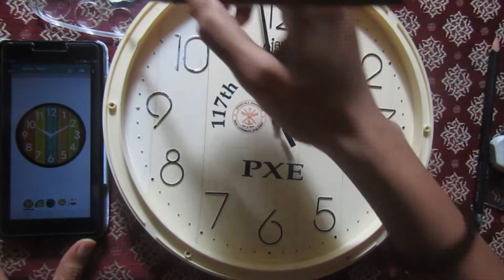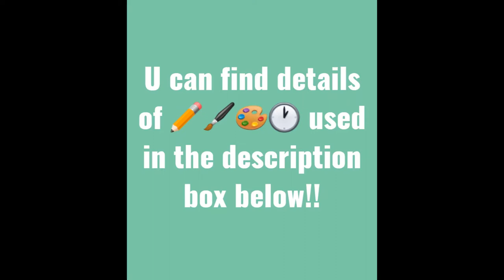clock transformation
Diy clock transformation video paint colour watch wall clock
I have transformed my  old clock just by using some paints..
Paints and brushes used in this video: White,Black,Orange,paint from camel   fabrica acrylic colours..
Crimson from Faber Castell
Teal colour: Ultramarine Blue from camel fabrica+hint of sap green from Faber Castell+ hint of lemon yellow from Faber Castell+White from Camel fabrica
Yellowish green: yellow ochre from camel poster colours+ Sap green from faber castell
Pencil: Doms Neon HB/2
Paint brushes: Round synthetic brushes from JOKER
Camera used: Canon powershot SX410 IS
video courtesy: Palak Patel
Editing software: Video Editor
Edited by: Nikita Patel
Song Name: Rose Petals
Stay healthy Stay Safe Stay at home :)!!